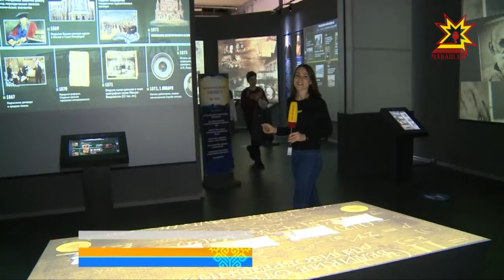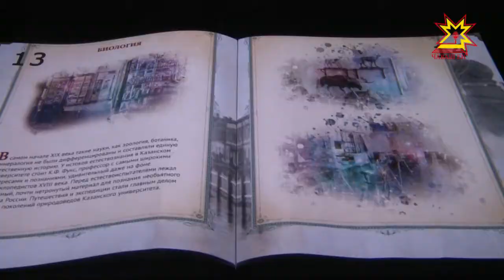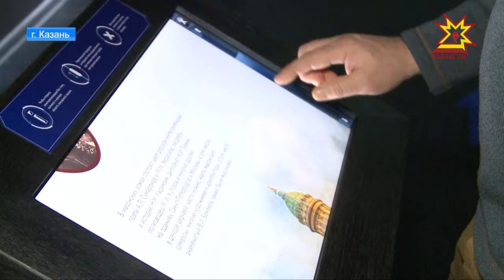Новый взгляд на историю государства предлагает проект «Россия- моя история».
Выставочные площадки работают в 16 городах страны, в том числе и в Казани. С экскурсией там побывали и школьники из Чувашии. Что их удивило, расскажет Татьяна Леонтьева